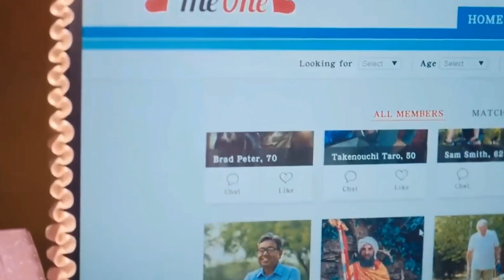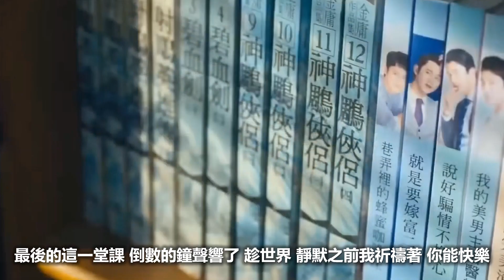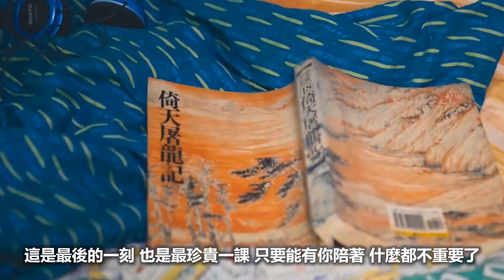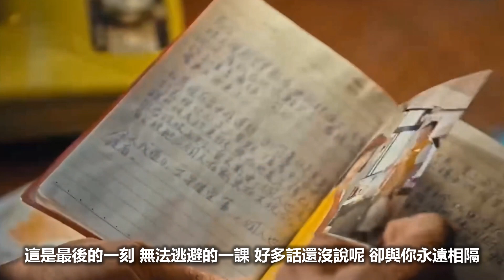最後一堂課【媽，別鬧了！ 電視劇片尾曲】周興哲 | 動態歌詞 Lyrics | MV畫面【媽，別鬧了！】電視劇